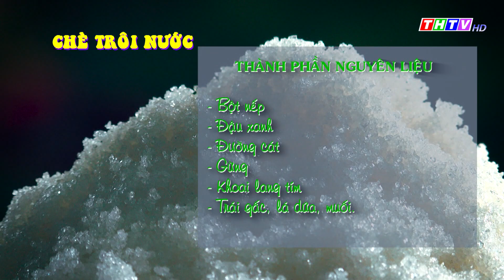Bánh ngon miền Tây - Chè trôi nước